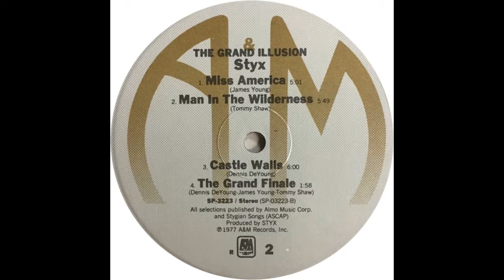Castle Walls Backing Track Styx